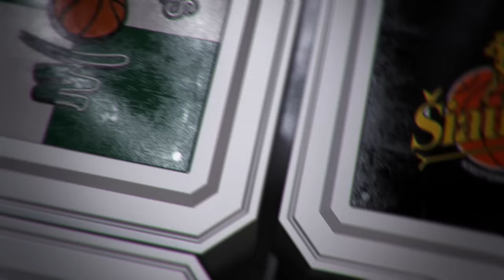TOP5: gražiausi aštuntosios savaitės LKL epizodai